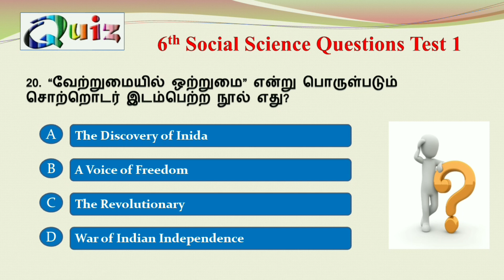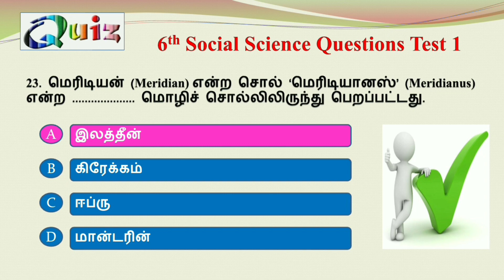6th Social Science Test-1 | Tnpsc Group 4 | Tnpsc History | Tnpsc Special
6th Social Science Test-1 | Tnpsc Group 4  | Tnpsc History | Tnpsc Social | Tnpsc | Tnpsc Special

In this video important quizzes are given from 6th Std Social Science  Textbook. On this channel we are continuously provide Important Tnpsc Model Questions, Tnpsc Study Materials, Tnpsc Model Test for Class wise and Subject wise.